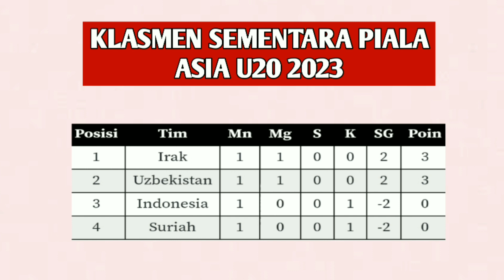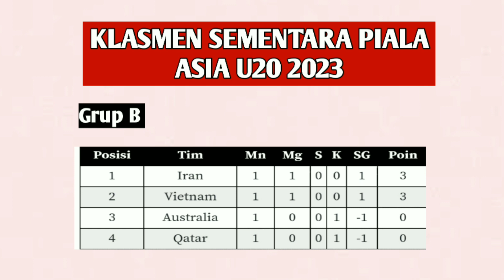hasil dan jadwal piala asia 2023, serta klasmen sementara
jadwal piala asia untuk besok jumat 3 maret 2023